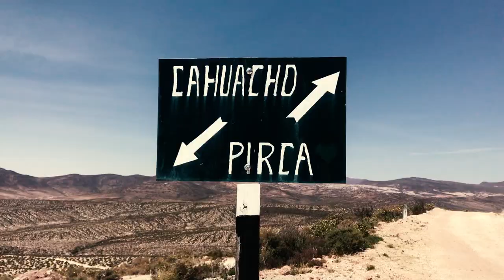🗿🦅 Ruina Inca en Pirca - Pauza - Paucar del Sara Sara 🚶 / Ayacucho Sur / ViajeGo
✅ Aventura en Pirca - Pauza

🔻 ¿como llegar a la provincia de Pauza?
Desde la ciudad de Lima, existen buses que recorren directo a Pauza, en esta Oportunidad nosotros optamos por la empresa Santa Clara.
el costo del pasaje es de S/. 70.00 nuevos soles, esto puede variar dependiendo a la temporada en el que se viaja.
son aproximadamente 16 a 18 horas de viaje desde la ciudad de Lima

🔻 ¿que conocer en Pauza?

Pauza tiene recursos turísticos que un no están trabajando, tiene Baños termales, Cataratas y Restos Arqueológicos.  pero recalco estos son solo recursos turísticos, viajar a Pauza es toda una AVENTURA.

✅ CONOCIENDO LOS RESTOS ARQUEOLÓGICOS DE INCA HUASI - PIRCA

Ya que me gusta descubrir nuevos lugares, esta vez decidí conocer los restos arqueológicos de Inca Huasi en el anexo de Pirca perteneciente al Distrito de Pauza - Provincia del Paucar Del Sara Sara - Ayacucho

El primer problema que tuve, fue que este lugar por ser caserío no tenia una ruta vial que nos pueda llevar al lugar, teniendo que contratar una movilidad particular.

El recorrido es muy divertido, a 30 minutos desde Pauza en el caserío de Casire encontramos una tortuga de piedra.
- un critica constructiva, "no debieron de haberlo pintado"
luego de tomarse unas fotos, nos espera dos horas mas de viaje hasta el pueblito de Pirca a través de una trocha carrozable,  para luego caminar 1 hora mas hasta las ruinas.

lo difícil aquí fue que no había camino así que tuvimos que idearlos uno y subir por medio de espinas, arbustos y rocas perdiéndonos una y otra ves. lo bueno es que en el camino nos encontramos con una bandada de Cóndores que sobrevolaba el lugar. fue cuestión de suerte.

✅ Inca Huasi = Casa del Inca
Efectivamente como su nombre lo dice, las ruinas son una casa de inca (no es un cementerio, no es un pueblito, no es un centro ceremonial) por lo que pude apreciar solo es una casa, pero si, lo que admira son la manera como esta construida su arquitectura para tallar en la piedra. eso es innegable, pero también  hay que detallar otras hipótesis por que este lugar aun no ha sido estudiado por arqueólogos ni profesionales hay la suposición de que tal ves haya mas casitas por esos lugares.

Diego Diaz Canales